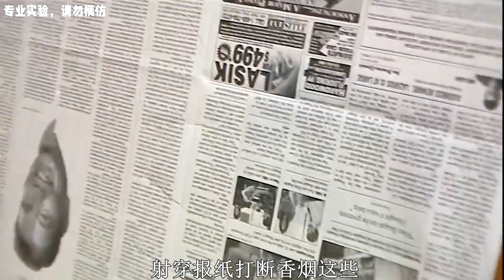《流言终结者》81：澳门风云现实版?:高速扔出的纸牌能致命？